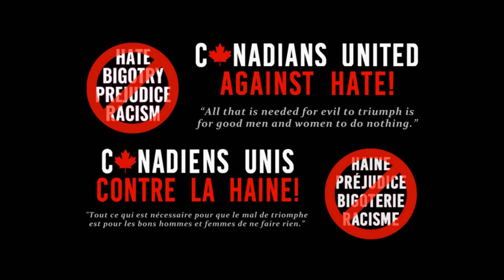2021-02-03 -- OMNI News (Arabic), Canada designates Proud Boys as a terrorist organization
Interview with OMNI News (Arabic), reacting to the announcement by the Canadian government that they are designating the Proud Boys and three other white supremacy groups as “terrorist entities”.